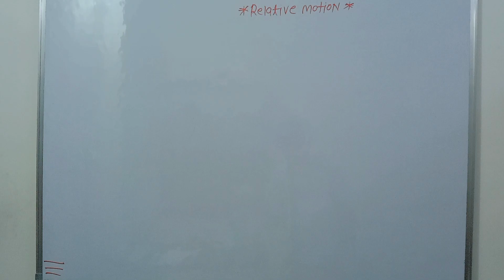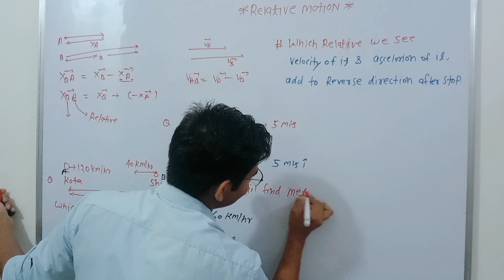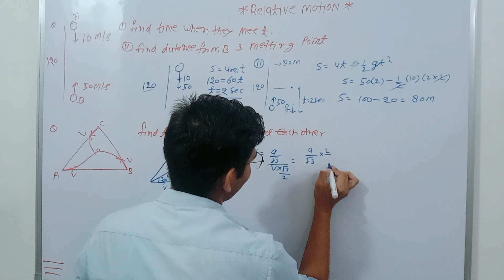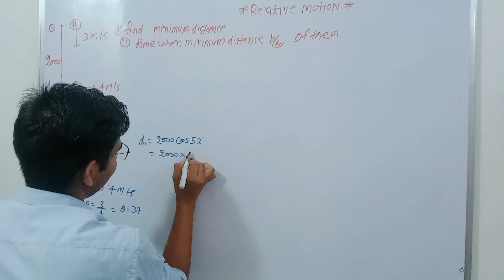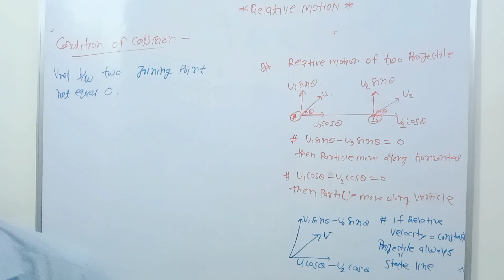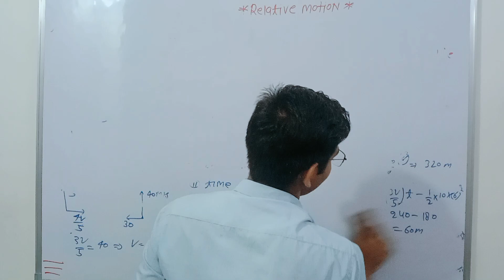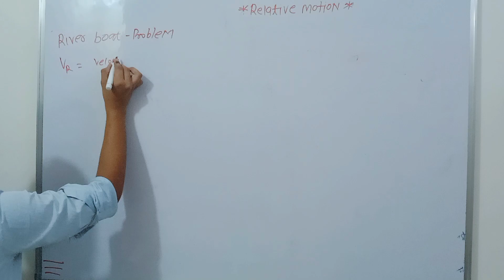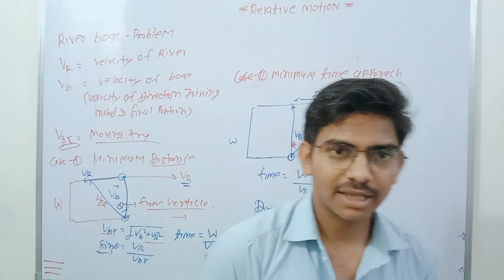Relative motion !! rain man ,river boat problem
best upsc motivation songs

lbsnaa songs

upsc videos

ias motivation songs upsc motivation video

ias ips best motivation video Ibsnaa Missouri motivation video

best upsc motivational videos upsc motivational song

ias motivational song ips motivational song

best upsc motivational videos

best ias motivational videos new ias motivational videos motivational song new ias motivational videos motivational song motivational song new ias motivational song

upsc motivational song ias motivational song

motivational videos

ias upsc crackers lbsnaa song

Missouri song

muje dusman ke baccho ko padana hi song best

upsc motivation ,ias motivation

motivation song motivation video

,motivation ,upsc motivational video,

ups motivation,

great motivation, best motivation song,

powerful motivation, ias motivational video,

upsc motivational songs, motivational songs,

ins motivational video
Description

student motivation,

civil service motivation, ias motivation, ips motivation, upsc motivation, motivational video, upsc motivational video, motivation, motivational,

ips motivational video, motivational speech,

your Quaris- Sovendra tomar perfect man neet